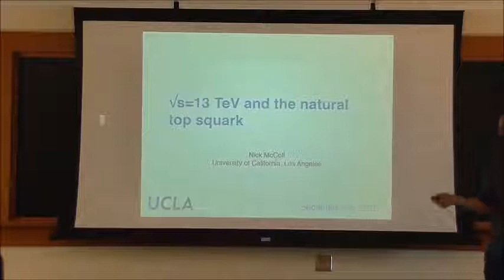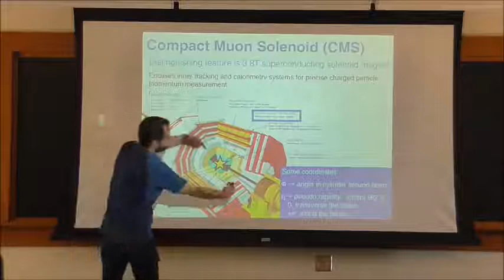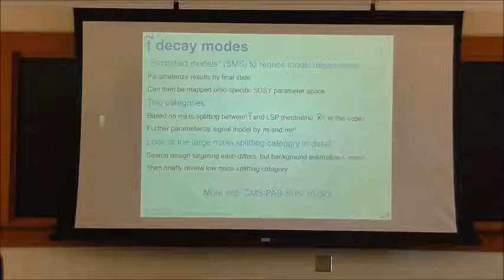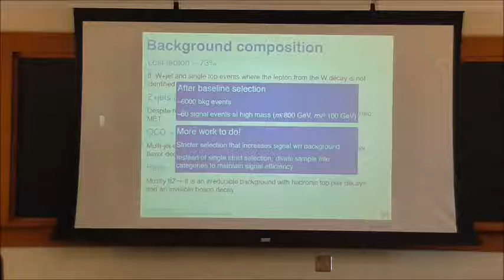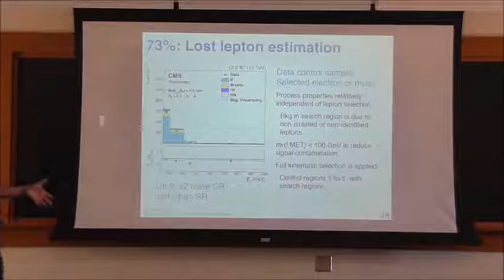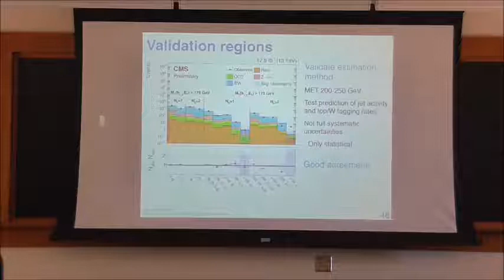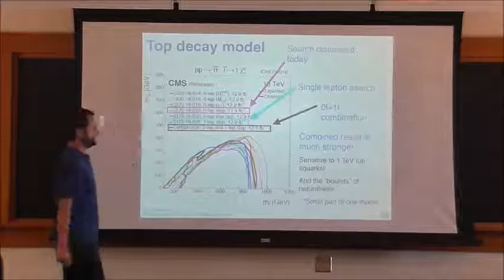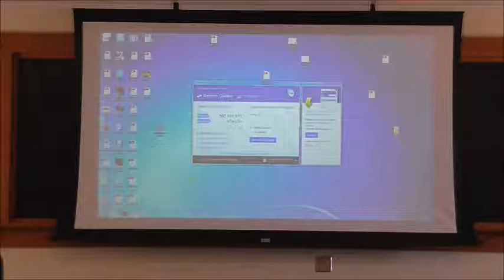Nick McColl UCLA HEPEC Seminar 09 29 16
Sqrt(s) = 13 TeV and the Natural Top Squark